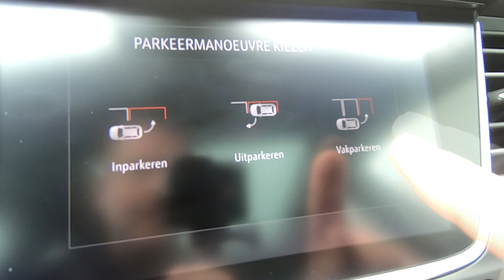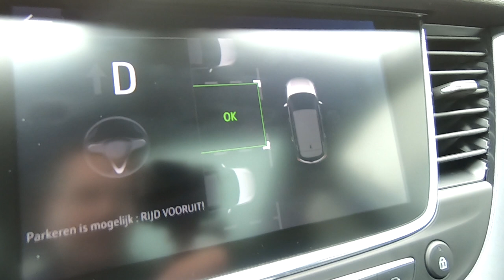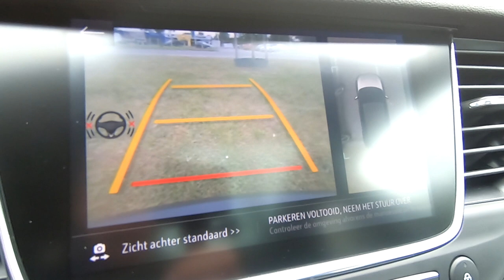Hoe kan ik automatisch inparkeren in de Opel Crossland X / Grandland X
In deze video laten we zien hoe je automatisch kan inparkeren in de Opel Crossland X? Let op! Dit zit niet standaard op dit model en moet a-fabriek worden besteld.

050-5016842